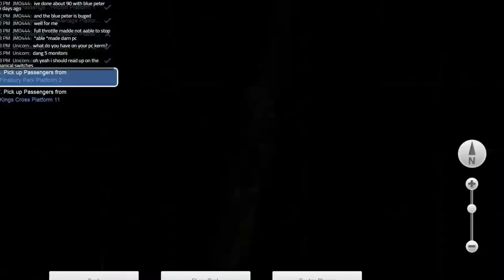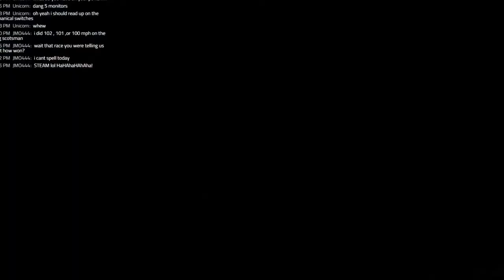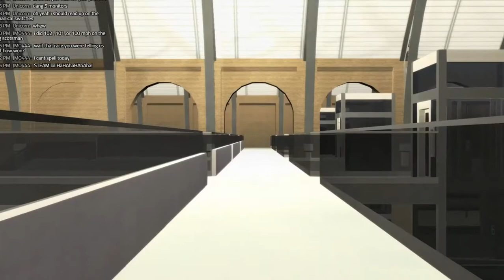Train Simulator 2017 Ep 15/KermMartian Live #3: Class 365 Adventures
In my third Train Simulator 2017 livestream, I drive two Class 365 scenarios:
Enjoy some classic East Coast Mainline action, only a little bit of speeding, and no SPADing at all!